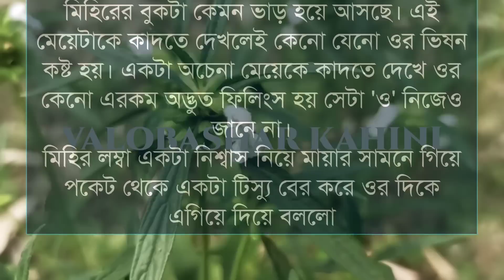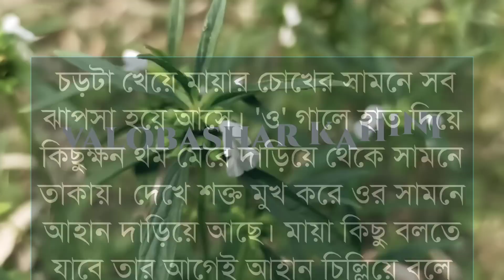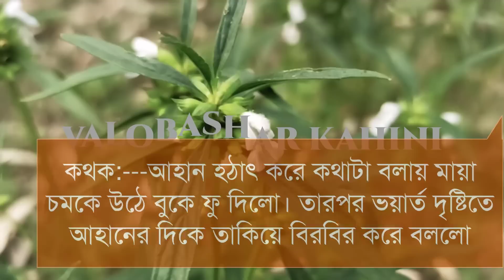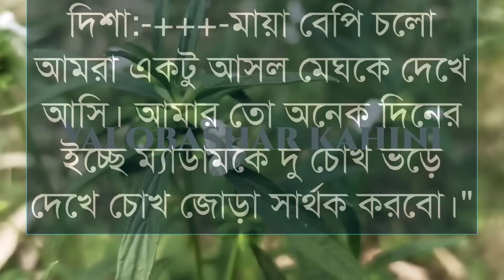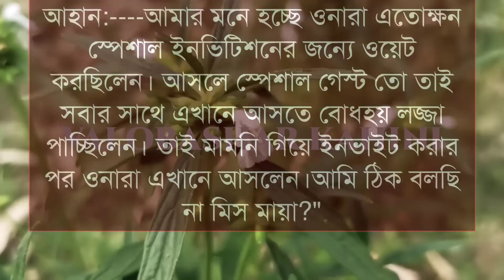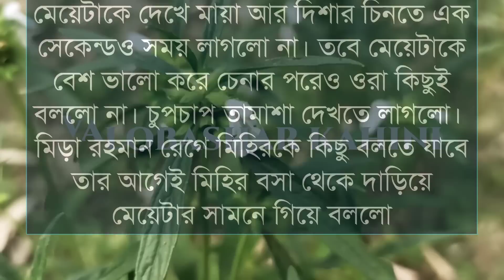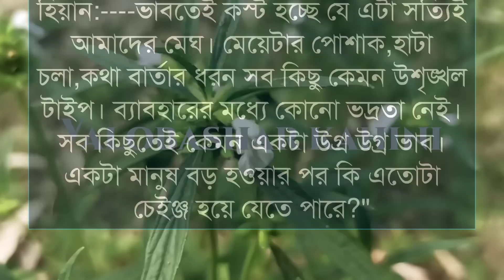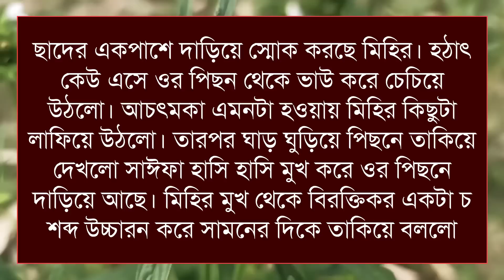পিচ্চি মেয়ের রোমান্টিক ভালবাসা || পর্ব-৪ || বাংলা রোমান্টিক গল্প|| Ashik & Shonalika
♦নতুন নতুন গল্প দেখতে আমাদের চ্যানেলটি Subscrib করুন

♦ ভয়েসঃ- আশিক এবং সোনালিকা আরো অনেকেই

♦ ভিডিও ইডিটিঃ- মোঃ হাসান
♦ স্ক্রিপ্টঃ- সংগ্রহ করা
♦ থাম্নেইলঃ- মোঃ- হাসান

ধন্যবাদ সবাইকে